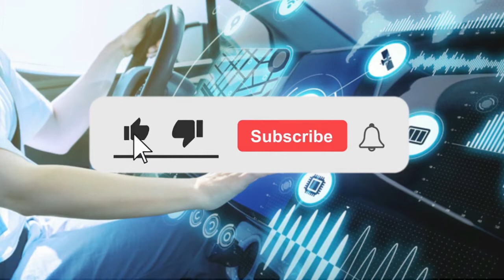EXCLUSIVE| STAN BAKORA : HARMONIZE NI NDUGU YANGU /ZEDY ANTON AMUUMBUA/ NINAACHIA SERIES YANGU SOON